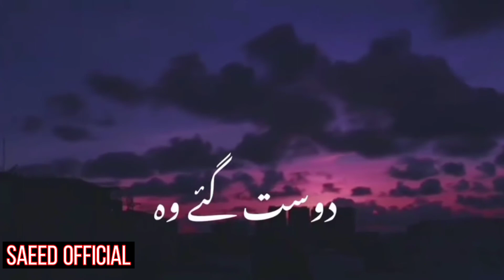Nusrat Fateh Ali Khan On Friendship || Wo Dost Gay, Wo Yar Gay || NFAK Lines || Saeed Official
Jin Pr Hm Ko Fakhr Tha,
Wo Dost Gay, Wo Yar Gay.
Nusrat Fateh Ali Khan Qawali Status || With Lyrics